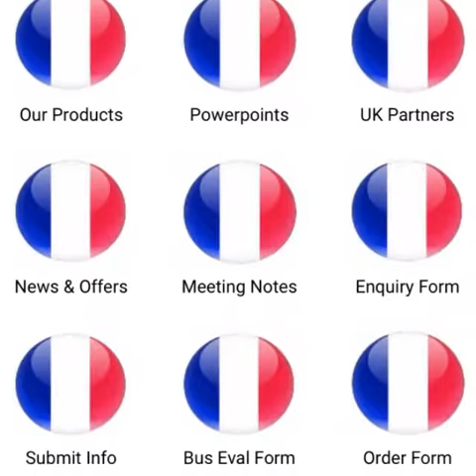UK ISO Standards in France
Due to our huge success in the UK we have now expanded to over 30 Countries, here is a quick video for our French Branch paperless ISO Management System for more info checkout